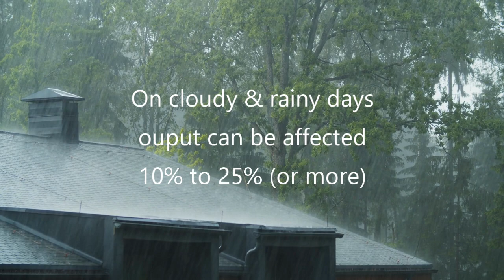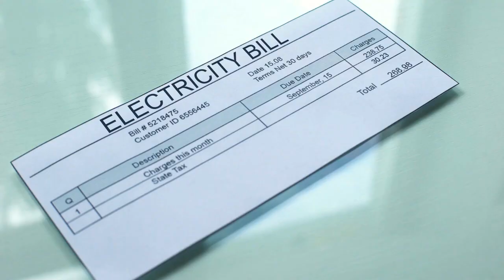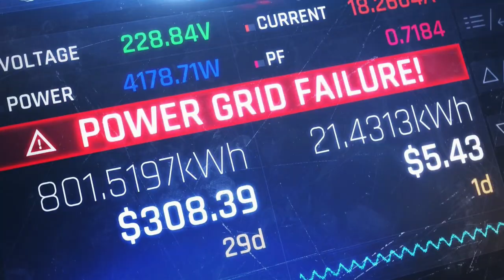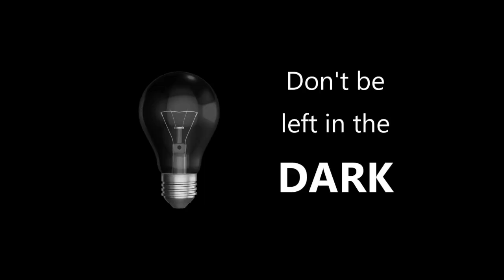STOP Believing These 5 Solar Panel Lies & Myths